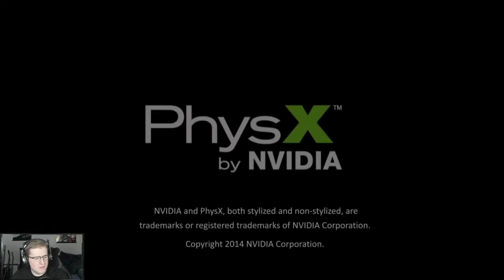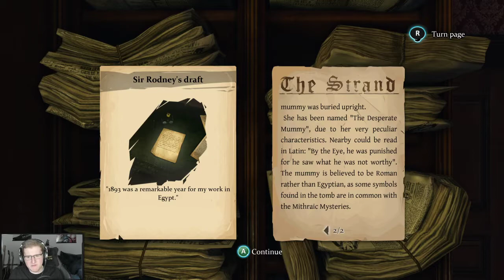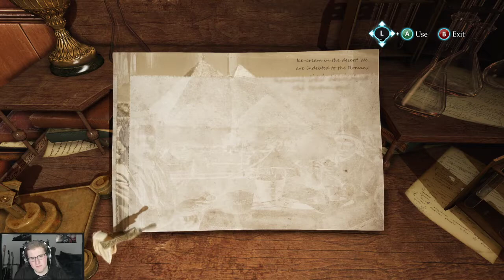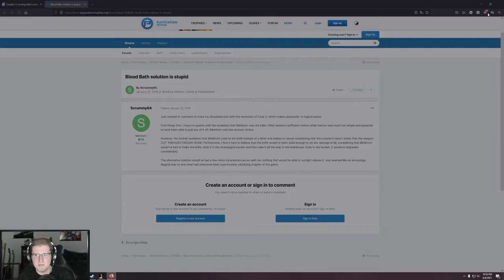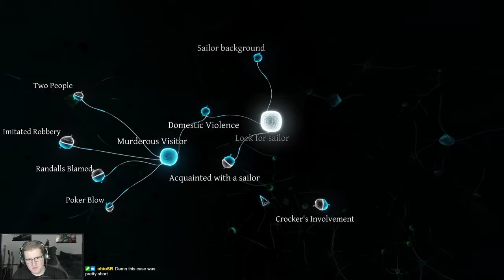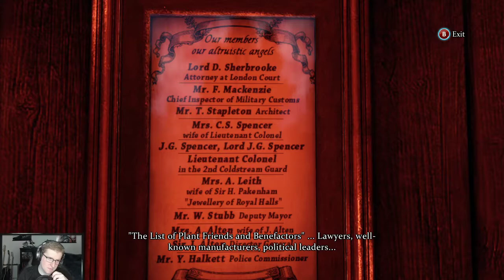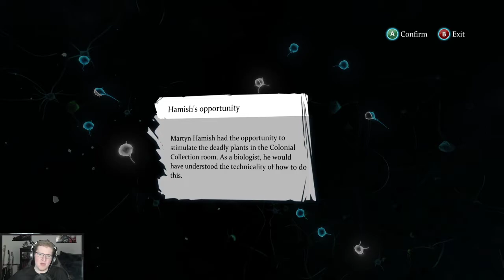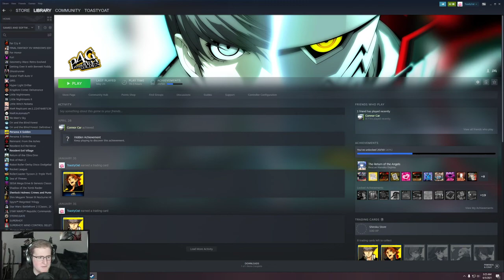ToastyOat Plays Sherlock Holmes: Crimes & Punishments (3)